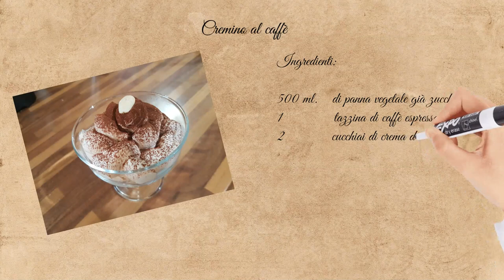Preview - Cremino al caffè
Un dolce da fare in pochi minuti veramente squisito.
Il video uscirà il 26/06/2021